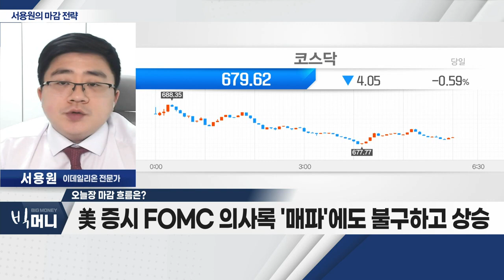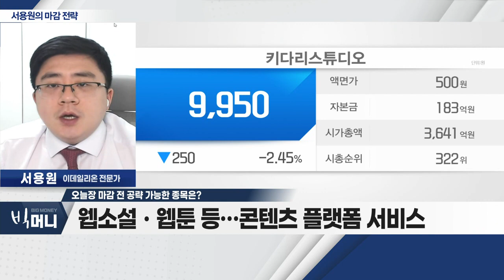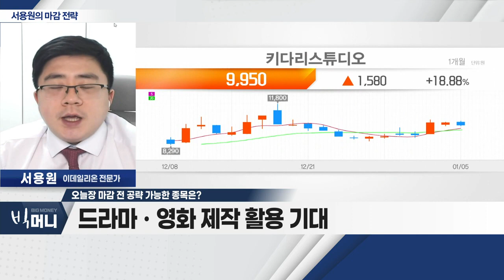키다리스튜디오(020120)... IP 활용한 2차 판권 판매 확대 기대_서용원 마감 전략 (20230105)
- 美 증시 FOMC 의사록 '매파'에도 불구하고 상승
- 코스피 대형주 안정세ㆍ외국인 매수세
- 코스피 2,280P 돌파 여부 체크 필요

- 웹소설ㆍ웹툰 등… 콘텐츠 플랫폼 서비스
- IP 활용한 2차 판권 판매 확대 기대
- 드라마ㆍ영화 제작 활용 기대
- 2022년 결산 실적, 성장 기대
- 외국인ㆍ기관 매수세